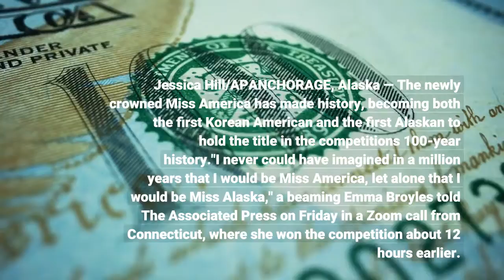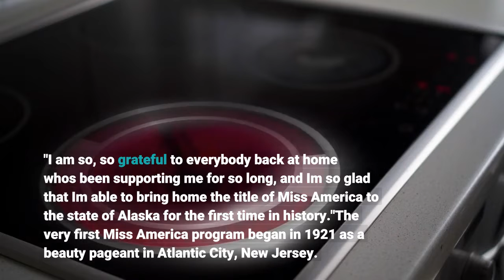Miss America makes history as a Korean American from Alaska wins the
Miss Alaska Emma Broyles, center, reacts after being crowned Miss America. Jessica Hill/APhide captiontoggle captionJessica Hill/APMiss Alaska Emma Broyles, center, reacts after being crowned Miss America. Jessica Hill/APANCHORAGE, Alaska — The newly crowned Miss America has made history, becoming both the first Korean American and the first Alaskan to hold the title in the competition's 100-year history."I never could have imagined in a million years that I would be Miss America, let alone that I would be Miss Alaska," a beaming Emma Broyles told The Associated Press on Friday in a Zoom call from Connecticut, where she won the competition about 12 hours earlier. In fact, she was sure they had it wrong. The final two contestants were Broyles and Lauren Bradford, Miss Alabama, and Broyles said she was thinking Bradford was going to make an amazing Miss America."And then they said Alaska, and I said, 'No way. Are you sure? Do you want to check that card again?' " she said before the emotion overtook her and she began crying tears of joy."I could not believe it," Broyles said. "I am so, so grateful to everybody back at home who's been supporting me for so long, and I'm so glad that I'm able to bring home the title of Miss America to the state of Alaska for the first time in history."The very first Miss America program began in 1921 as a beauty pageant in Atlantic City, New Jersey. However, Broyles is only the 94th Miss America. The pageant, which has evolved away from the emphasis on looks to focusing on leadership, talent and communication skills, was not held last year because of the pandemic and it wasn't held for several years in the late 1920s and early 1930s. Broyles, 20, said her grandparents immigrated from Korea to Anchorage about 50 years ago, before her mother was born."Although my mom is full Korean, she was born and raised right in Anchorage, Alaska," Broyles said. The Miss America Organization "believes Emma is the first Korean-American to win the crown," spokesperson Matt Ciesluk said in a text message to the AP. Her mother is a special education teacher at Service High School in Anchorage, the same school Broyles attended. Miss Alaska Emma Broyles, says she was shocked to hear her name announced as the winner of the Miss America competition. At right is the runner-up, Miss Alabama Lauren Bradford. Jessica Hill/APhide captiontoggle captionJessica Hill/APMiss Alaska Emma Broyles, says she was shocked to hear her name announced as the winner of the Miss America competition. At right is the runner-up, Miss Alabama Lauren Bradford. Jessica Hill/APBroyles has chosen the Special Olympics for her social impact initiative. Besides her mother's position, her older brother, Brendan, has Down syndrome and competes in athletic events with Special Olympics Alaska."I've seen firsthand the impact that Special Olympics has on the families of people with intellectual disabilities.